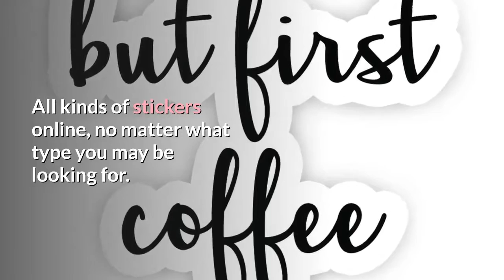Label Printers Sandton Heriottdale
CFT Labels (Pty) Ltd
17 Turf Club St, West Turffontein,
Johannesburg, 2190, South Africa

Car window stickers have been helpful in achieving several purposes - from self-expression, promotion to entertainment. Car stickers for windows are so versatile that they have become a lucrative business venture to many entrepreneurs.

Not only can they serve as an effective promotional and marketing tool, if you want to embellish your ride, they are the perfect alternative attracting attention from motorists and passengers even in the hustle and bustle on the road. With car stickers you will have a lot of opportunities to make your own personal statement.

There are a variety of options that you will find being sold in the market today. There will always be something for everyone. In fact, custom made stickers have also become in demand and are mostly availed by businesses wanting to use them as advertising or promotional tools.

Funny car window stickers - funny car stickers are attention-grabbers and are a great way to bring a smile and elicit laughter to everyone who reads it. What better way to cheer motorists and release the tension in traffic than to have a dose of laughter on the road? Having a funny sticker on your car window will not only entertain and amuse people; it will also add charm and design to your car.

Family car window stickers - family stickers are usually made of stick figure images of the family and can be customized according to the number of people in the family such as mom, dad, kids and even pets. Family car stickers for windows are a precious way to uphold and promote love for family.

The above are just a few of the types of stickers for you to choose from. Other popular stickers also include alumni car stickers, club and organization stickers, military stickers and many more. Car stickers are often made of vinyl as it is known for its flexibility, durability and ability to withstand outside conditions, no matter what type of weather. Hence, using vinyl will contribute a lot to the longevity or lifespan of the sticker.

The demand for car stickers for windows will continue to grow as more and more people are now using it to express personal statements, family values, religious faith, hobbies, interests as well as provide a source of entertainment. Indeed, you can never go wrong with car window stickers as they are proven to be a versatile work of art.

A bumper sticker is an adhesive label or sticker with a message, intended to be attached to the bumper of an automobile and to be read by the occupants of other vehicles - although they are often stuck onto other objects. The first buffer stickers appeared shortly before World War II; they were flag-like, and attached to the bumper by wires.

The wires were replaced with pressure sensitive adhesive, and as a result bumper stickers became more widespread and practical. Now in 2011 with the use of a computer, custom bumper stickers can be made to express anything a person wishes to say or express to others.

Bumper stickers can be commercial, religious, secular, humorous, or in support of a sports team or other organization. They may promote or oppose a particular philosophical or political position. Bumper stickers are a popular way of showing support for a candidate for a government.

Seat and become more common during election years. Considerable variation exists around the world as to the context and purpose of stickers.

On some vehicles, some stickers are like trophy signs of WWII airplanes, either of locations visited or actions completed. More recently, buffer stickers have become a route for advertising and a few companies offer to match car owners to advertisers willing to pay for the ad.

Variants of the buffer sticker have developed in recent years, including vinyl decals meant to be applied to a car's rear windshield, and chrome emblems to be affixed to the body of the car itself, yet generally on the rear. With the recent advancements of bumper stickers it has also made them easier to be removed if the vehicle is sold or the owner wishes not have on anymore.